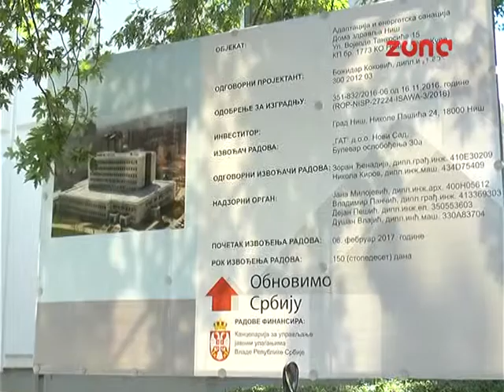DOM ZDRAVLJA KASNJENJE